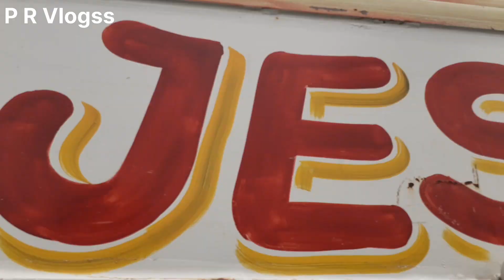ચાલો ગણપતિ દાદા ને લેવા | ગણપતિ આગમન | Limbali to Vadatal